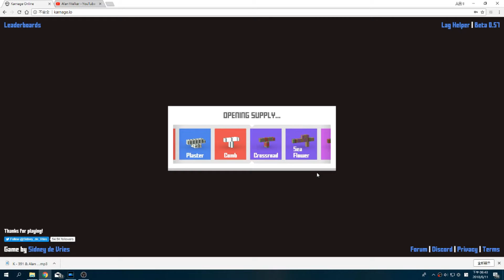Karnage.io 到底我在1分50秒內能有多少殺?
最後我除了抽14個箱子以外 還做了10下伏地挺身 還好我考得還不錯  比班平均高了30分之多(英文單字大賽選手選拔 題目真的難 英檢中級過了也不一定能駕馭) 但還是離目標的80分還差了5分